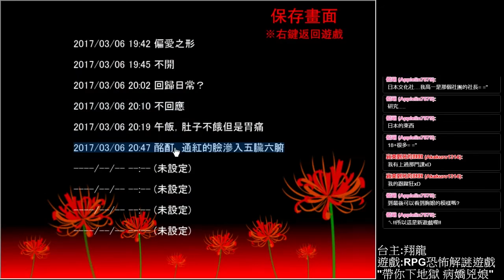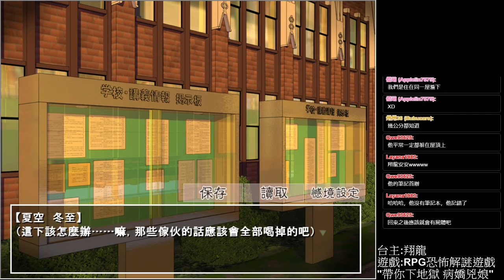病嬌兇娘 恐怖文字冒險遊戲 ▏【翔龍實況】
一同去社團
這下又會發生甚麼事呢?
遊戲 : 帶你下地獄 病嬌凶娘～love one another～
作者 : 下妻　憂